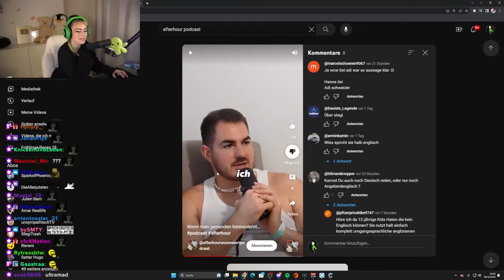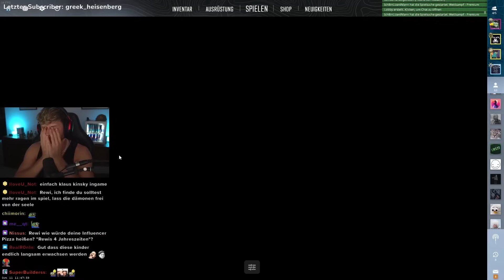CS Chaos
Papaplatte, Stegi, Wilbo und Co. spielen CS2